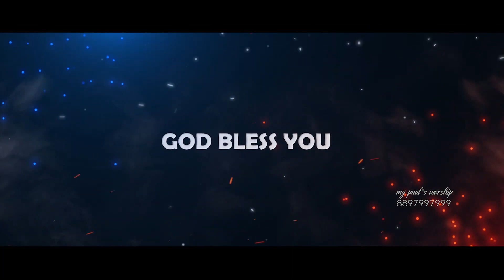SUNDAY SERVICE 22 Oct 2023 ||Pastor Elisha Ernest garu